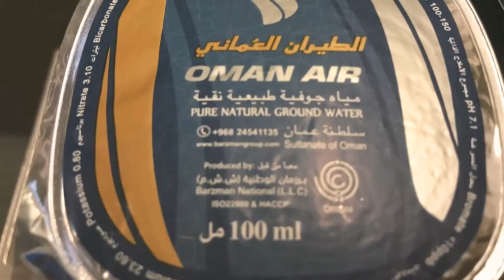الخطوط العمانية والهبوط في مطار هيثرو الدولي بلندن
سافر الي اي دولة في العالم باقل التكاليف من خلال المقارنة في موقع